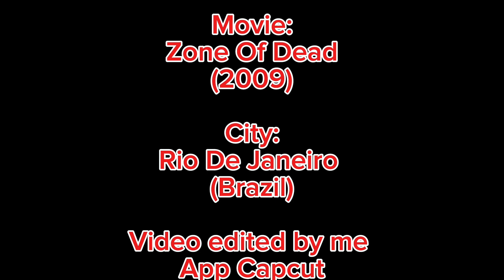The End of: Rio De Janerio 4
🎥 Movie: Zone of Dead (2009)

🏙️ City: Rio De Janerio (Brazil) 🇧🇷

Disaster: Zombie epidemic 🧟‍♂️

📱App: CapCut🤳